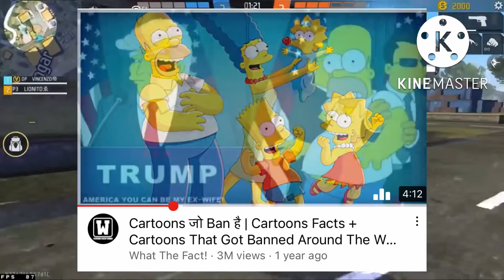ভূতের রাজা Exposed || Ft.@UnknownFactsBangla